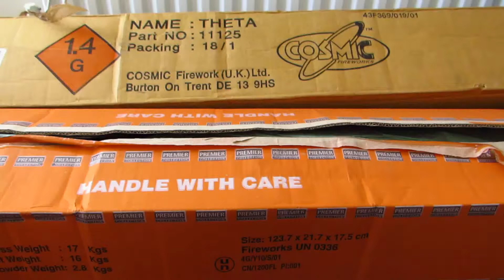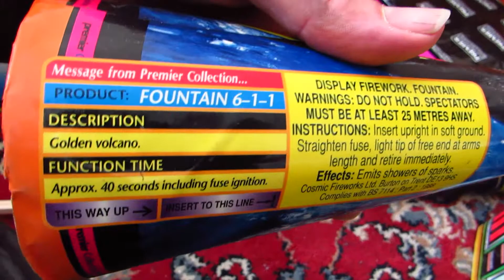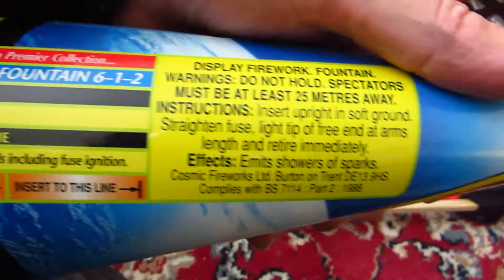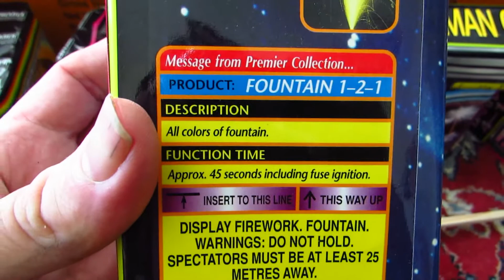cosmic premier ( NG ) theta selection box fireworks unboxed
a look at this contents of this pack ,and a link to a smaller box I fired last year.